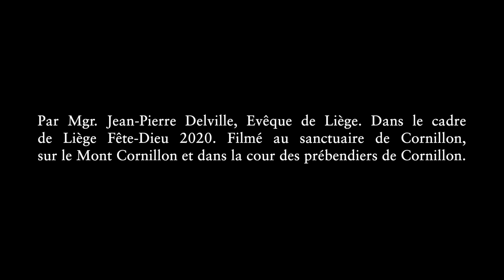Sainte Julienne de Cornillon, messagère de la Fête-Dieu, signe du temps présent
Conférence de Mgr Jean-Pierre Delville, évêque de Liège et professeur d’histoire du Christianisme à l’UCL dans la cadre de Liège Fête-Dieu 2020. L’exposé a eu lieu au sanctuaire de sainte Julienne de Cornillon à Liège. Diffusée le vendredi 12 juin 2020.